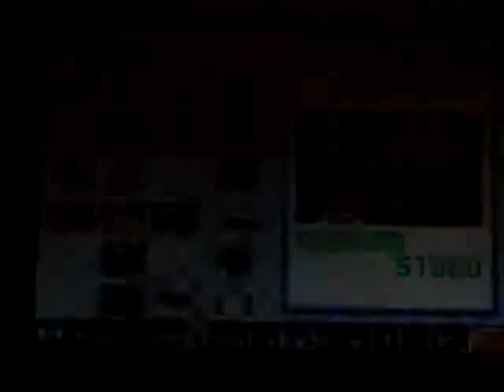2022 National Videogames Day Special (Part 111)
Here is part 111 of our 2022 National Videogames Day Special.